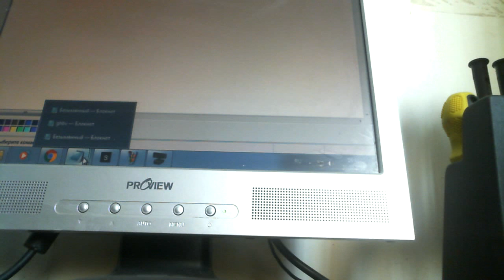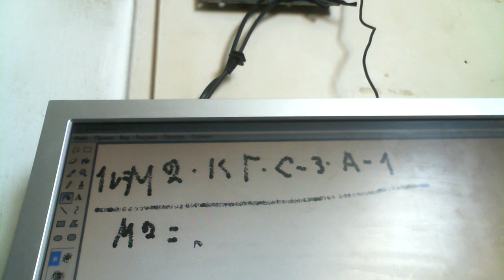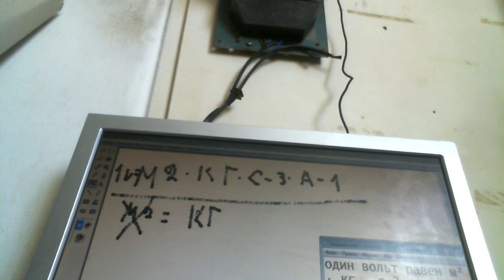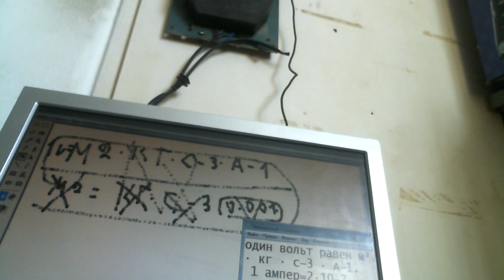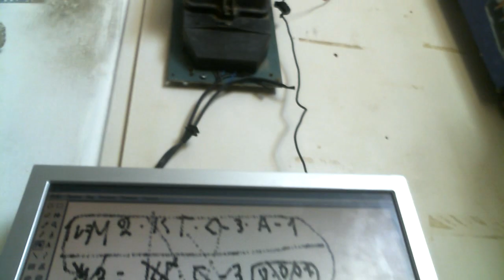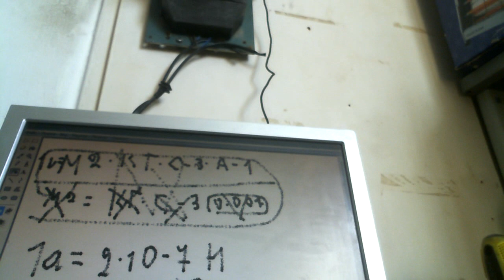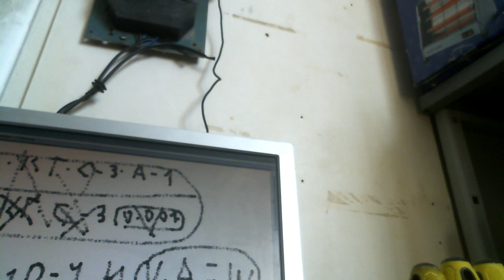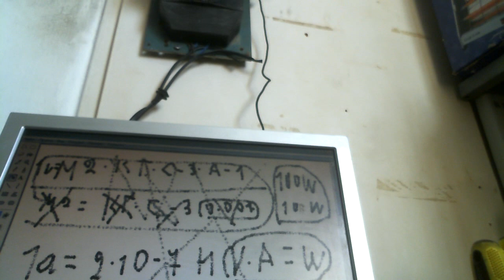Разоблачение Измерений которые нам дали академики рептилоиды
Полностью опровергаю измерения академиков рептилоидов и учебник физики